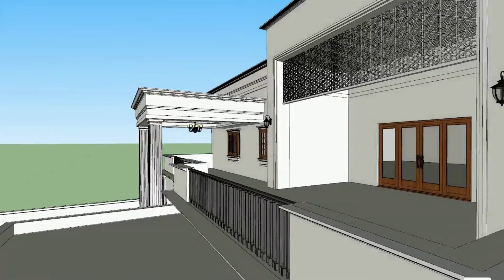Mansion Exterior Design At nandigama mansion mansiontour @conceptecture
"Step into the world of luxury with my expertly crafted exterior design for this stunning mansion. From grand entrances to picturesque landscapes, join me as I showcase every detail of this architectural masterpiece."

We Design Your Dream home 🏠 In Reality ❣️.
Architect Vijay -
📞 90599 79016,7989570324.